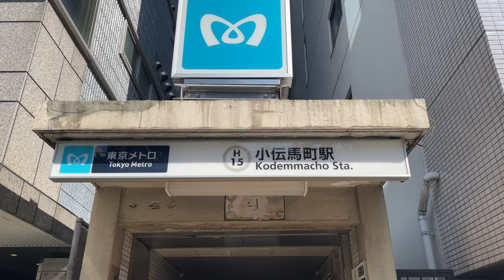New Style Robot Cafe in Japan | Avatar Robot Cafe DAWN ver.β 分身ロボットカフェ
This time, you will experience a robot cafe.
The staff of this cafe will serve customers mainly through robots.
Through the robot, even staff members who cannot work outside due to various reasons can work.
I felt that this is an example of how technology allows people from all walks of life to participate in society, and I believe that the more this type of service is recognized and expanded, the better the world will become.
Also, this cafe is completely cashless, no cash is allowed!

【Cafe】
・Avatar Robot Cafe DAWN ver.β
💺 : OriHime Seat (Seats featured in this video): Reservations required
💰 : MIN 1500 yen (10 USD), (When using OriHime Seat)
💺 : Cafe Seat: No reservation required
💰 : MIN 700 yen (5 USD), (When using Cafe Seat)
👣 : 5~10 min. walk from Kodemmacho Akihabara station

⛩ Let’s go on a journey together!  ⛩
・4K Staying at $26 private library hotel 📚😎 near Zojoji Temple in Tokyo, Japan | Shiba Park Hotel
・【Coming Soon】Staying at a Japanese Ryokan

🎥 Related videos of other travelers 🎥
・Life Where I'm From - A Pop-Up Japanese Cafe With Robot Servers Remotely Controlled by People With Disabilities
・Restaurant worker for now, robot aims to integrate those who have trouble moving into society

※Amounts and exchange rates in the video may vary depending on the time of year, conditions, etc.
※All information presented in my videos is based on my own vague recollection and may not necessarily be accurate.

00:00 introduction
00:15 Let's go to Robot Cafe
00:31 Robot Cafe
00:41 Robot Cafe Goods
00:52 Robot that brews coffee
01:07 Talking with Pilot via OriHime
01:35 Brings Drinks with Pilot via OriHime
01:47 Robot Show
02:28 New Society
03:04 Checking out
03:20 Next Travel